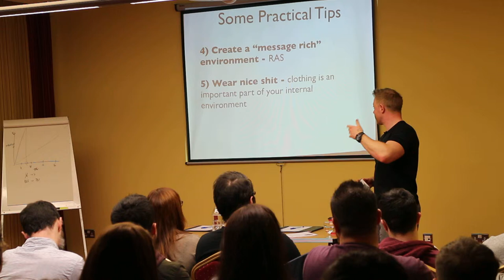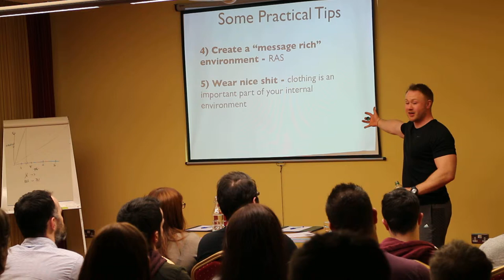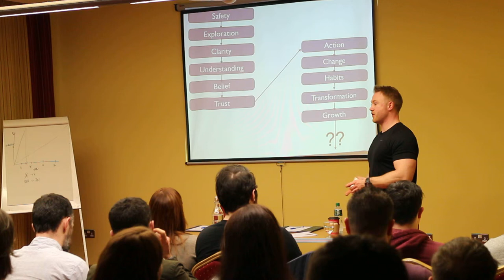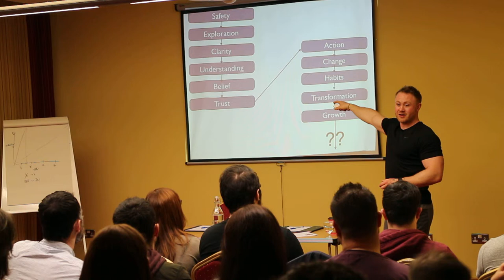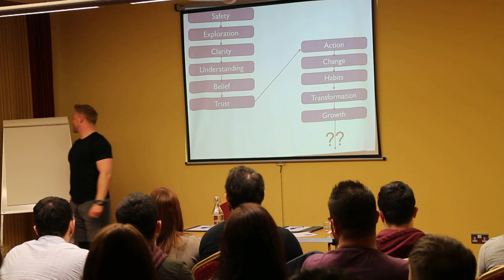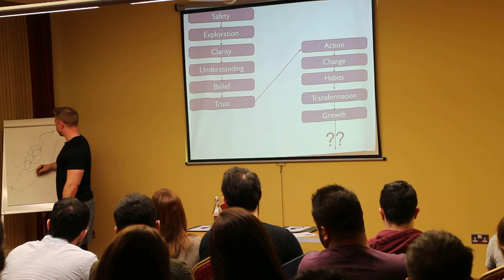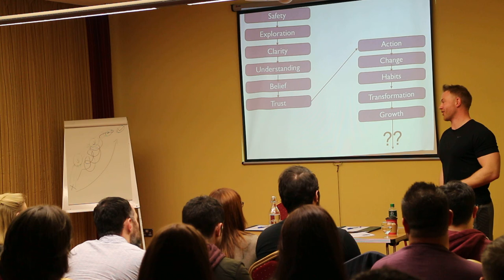Why Your Brain Hates You and Wants You To Fail pt5